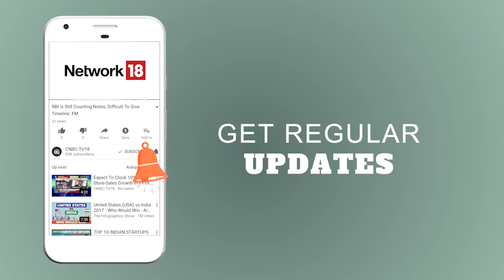Muthoot Finance: Three Branches in Kerala Affected Due to Floods | CNBC TV18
Three branches of Muthoot Finance Ltd in Kerala have been affected due to the floods, said George Alexander Muthoot, managing director of the company. The MD, however, said that the the gold loan business won't be affected. “Gold is stored in the strong room or in the safe. It is actually safe, it only gets wet; you do not lose it but we will have a difficulty in retrieving the document,” he said. However, he added that the core banking system could help with the difficulties. Muthoot said that less than 4-5 percent of the company's business comes from Kerala.